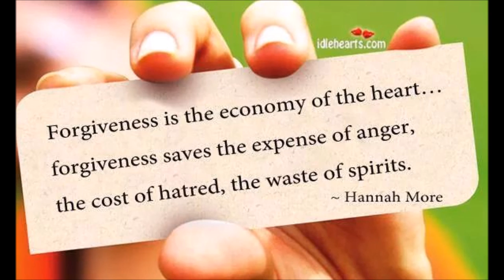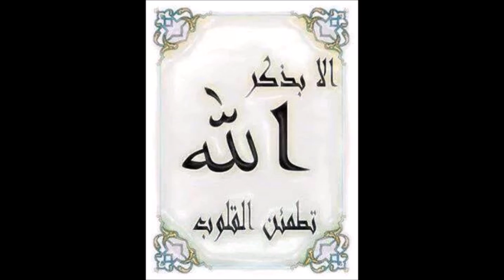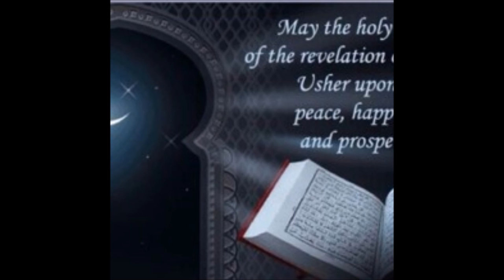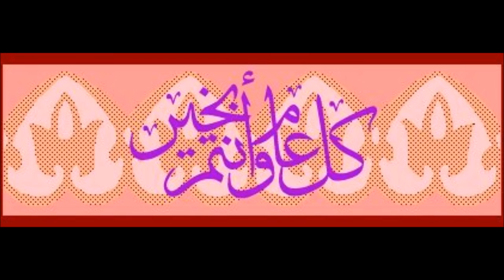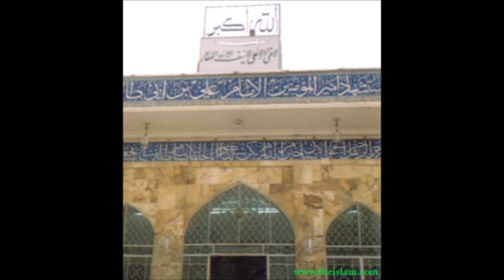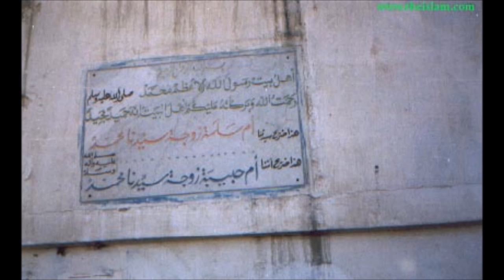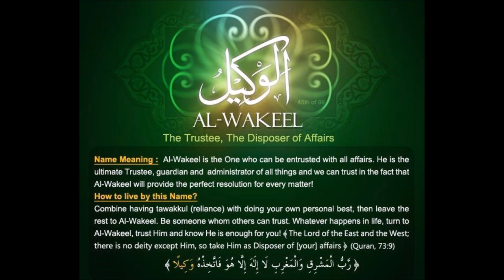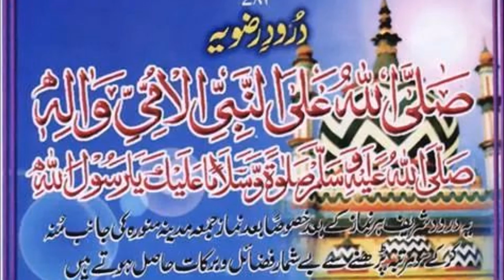Bakawsu Fofana - IMAM FATTY 2011 Kutuboo Imamul Minbarr